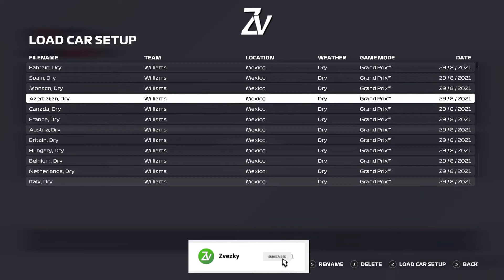THE GRAND FINALE! | F1 2021 Multiplayer Championship Part 10 - Brazil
F1 2021 Multiplayer Championship Part 10! The Season 1 Finale at the Brazilian Grand Prix!

Massive Thanks to my mates Nick and Rex! (and Adam for his live viewing and input)